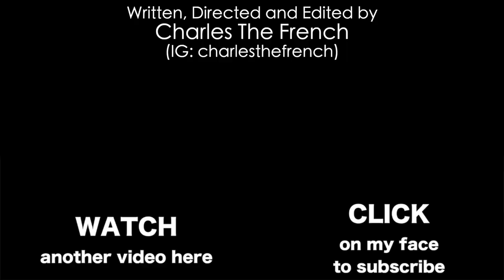20 Questions Not To Ask on a Date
SPECIAL THANKS TO CAN NAYIKA
For acting in this video :)

CharlesTheFrenchOff
TadaThePadThai

You like bloopers? Here they are :)